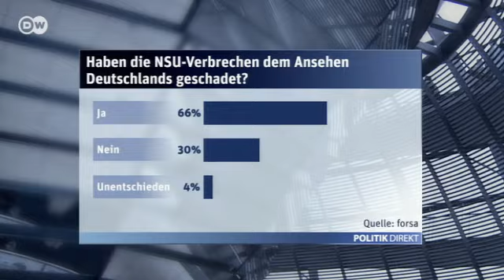Umfrage: Haben die NSU-Verbrechen dem Ansehen Deutschlands geschadet? | Politik direkt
In München hat nun die juristische Aufarbeitung der rassistischen NSU-Verbrechen begonnen. Viele Deutsche hoffen, dass sich damit auch das Ansehen Deutschlands in der Welt wieder bessert. Dabei sind die meisten Deutschen der Auffassung, dass das Zusammenleben mit türkischen Migranten weitgehend problemlos ist.